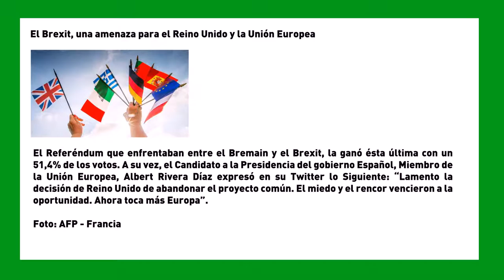SemanaVD1: El Brexit, una amenaza para el Reino Unido y la Unión Europea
El Referéndum que enfrentaban entre el Bremain y el Brexit, la ganó ésta última con un 51,4% de los votos. A su vez, el Candidato a la Presidencia del gobierno Español, Miembro de la Unión Europea, Albert Rivera Díaz expresó en su Twitter lo Siguiente: “Lamento la decisión de Reino Unido de abandonar el proyecto común. El miedo y el rencor vencieron a la oportunidad. Ahora toca más Europa”.

Foto: AFP - Francia